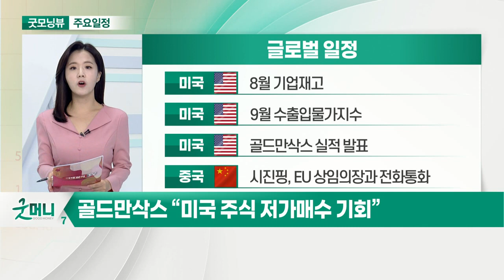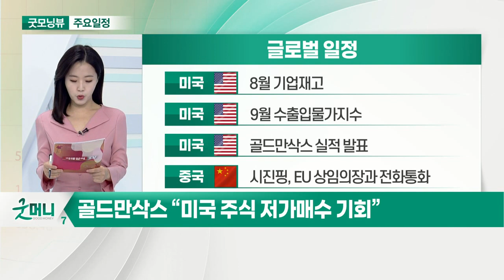애플, 18일 특별행사… 맥북프로·에어팟 신형 공개 전망_오늘장 글로벌 일정 (20211015)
미국 : 옵션만기일
미국 : 9월 소매판매
미국 : 맬패스 세계은행 총재 연설
미국 : 애플워치7 출시

미국 : 8월 기업재고
미국 : 9월 수출입물가지수
미국 : 골드만삭스 실적 발표
중국 : 시진핑, EU 상임의장과 전화 통화

한국 : 정부, 사회적 거리두기 조정안 발표
한국 : NH스팩21호 신규상장
한국 : 네이버 클라우드 ‘게임X컨퍼런스’ 개최